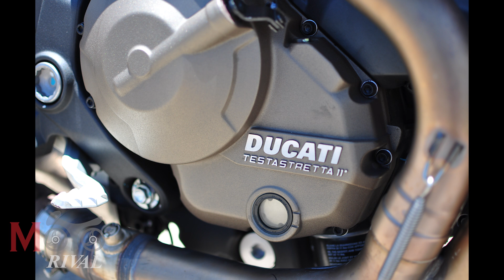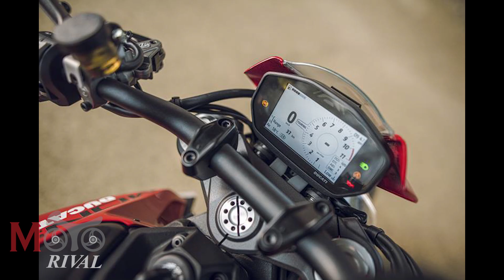เปิดประวัติ Ducati Monster อสูรแดง เฟรมถักไฟกลม สู่เฟรมมีเนียมไฟรี